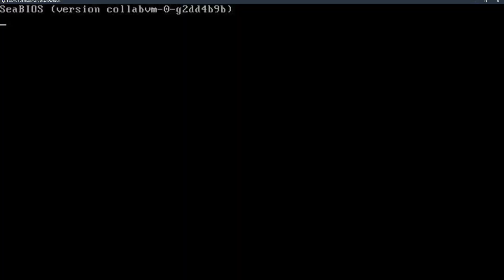Windows 7 BSOD